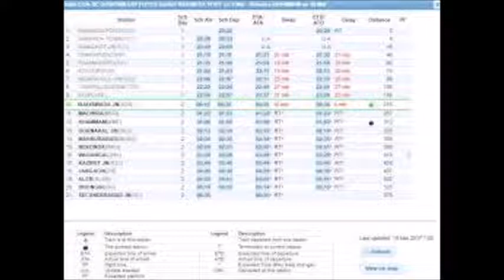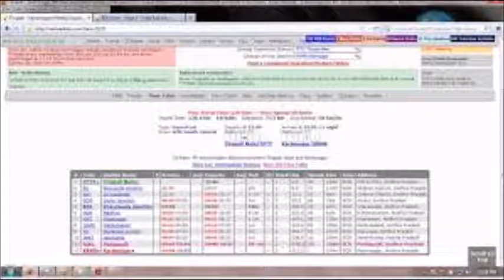1 जुलाई से खत्म हो जाएगा वेटिंग का झंझट, बदल जाएंगे रेलवे के ये 10 नियम No waiting list in railway